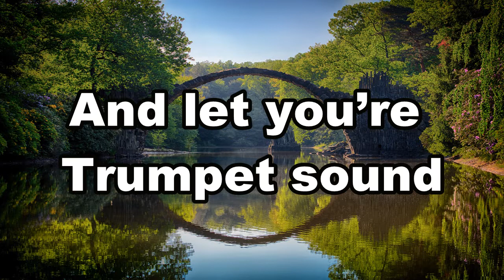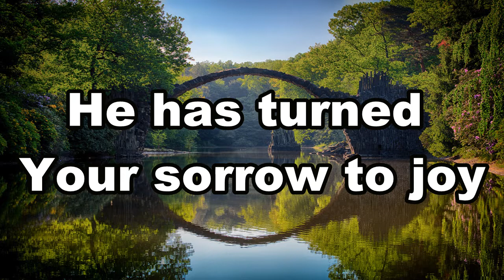Sing a new song by Rodel M.Socorro KARAOKE